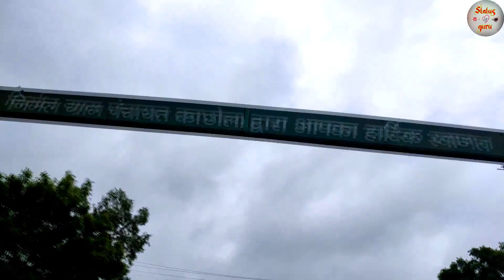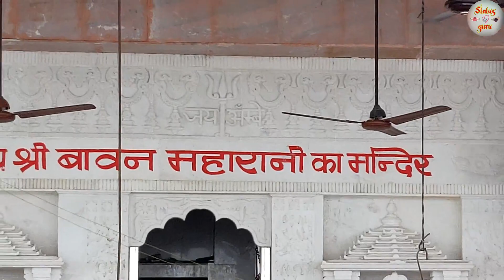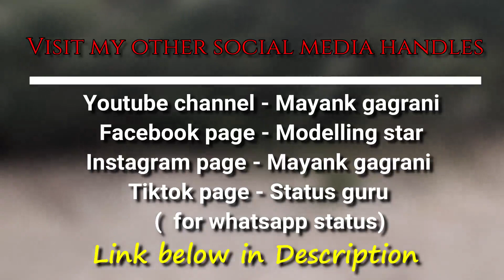Padharo mhare desh - kachhola gaon | kesariya balam | city of natural beauty | indian village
Padharo mhare kachhola oohh kesariya balam , city of natural beauty .!!!

Most thanks...!!